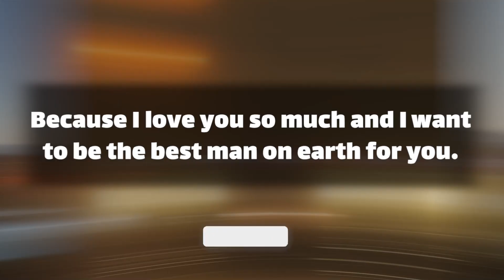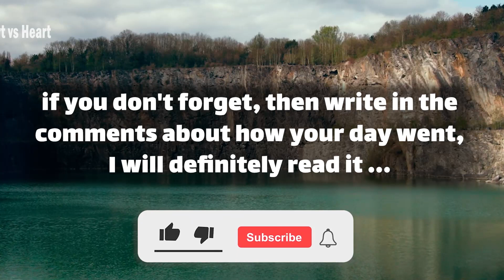dm to df today 💌 Die for each other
Text👇 💞🧡💝
babe.
your words hurt me.
and I am not sure how we can move forward.
I have not been able to offer you.
anything more right now.
and I feel I am doing the best I can at this time.
this is so difficult for me to say.
please listen to my explanation.
none of this is easy and finding the right words.
is so hard for me.
To tell you how human I  … (Continue in video 😍💟)

⚡ TimeStamps Chapters⚡
00:00 LOVE
00:01 beginning of love
00:57 Message
divine masculine  💟
dm df 🤍
dm message to df today 💝
dm tarot 💞